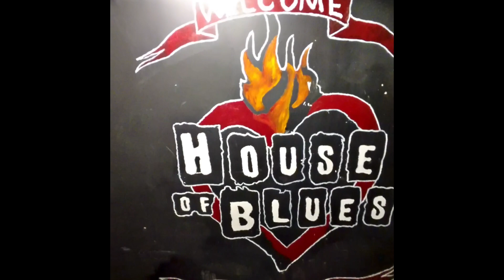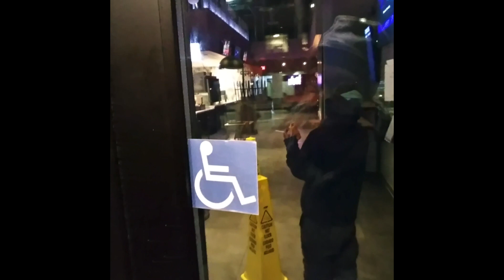2022 Jinjer Tour Nov 13 Cleveland Ohio Driving Space of Variations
We ride from Detroit, Mi. We relax. We check out Cleveland. We wake up. Drop off the bus at the House of Blues venue. We go to the show :)
We pack up, and begin the journey to Bogarts in Cincinnati, Ohio.